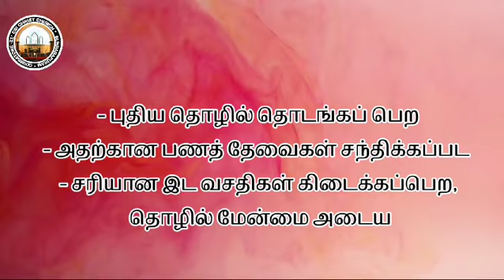லெந்து கால தியானம் - 21-Feb-2024 | CSI Christ Church Sundarapuram